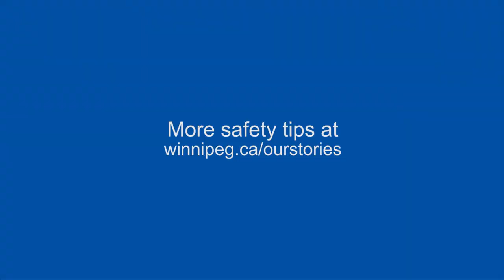Christmas tree safety tips from the WFPS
The Winnipeg Fire Paramedic Service shares safety tips when you have a real Christmas tree.